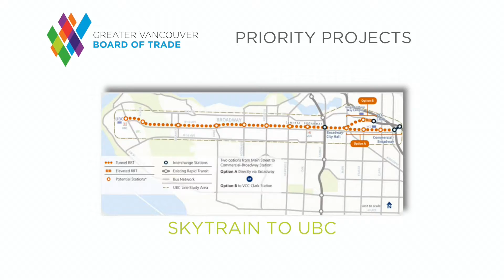Greater Vancouver Board of Trade Rebranding